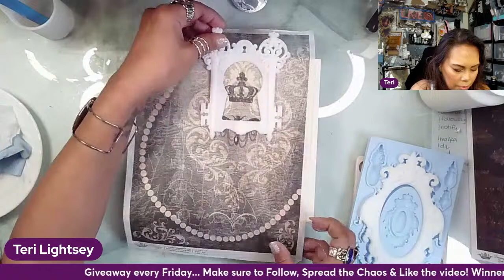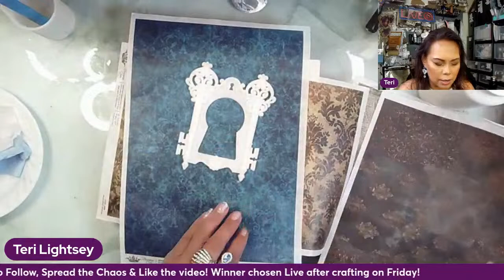Craft n' Chaos Ep.174 - Bottle with WoodUBend & Molds Part 3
Wednesday, February 21st @ 1:00pm PST / 4:00pm EST. Grab your supplies. Grab a coffee/tea/soda and come craft with me and enjoy watching my chaos!!

Sign up for my Telegram so you don't miss notifications for when I go live

Lilian Scrolls Redesign Mold
Angel Baby Molds
Gator Sander
Squeegee with Felt
Paint Brushes - Angled
Paint Brushes 1" Flat
Paint Brushes 1" Flat soft
Paint Brushes 3/4" Flat
Waverly Chalk Paint - Plaster
**Additional products used will be added after the Live**

(Decoupage Queen Rice Papers, Scrapbook Paper & Stencils)

(Pentart Supplies, AB Studio, Calambour, ITD Rice Paper, Paper Designs,
LaBlanche, Emlems, Mitform, SnipArt, Stamperia, etc
(Prima, Re-Design, Zuri, Belles & Whistles, Hocus Pocus, etc)

**If you Share & Like the video you will be entered to win Happy Mail Friday!!**